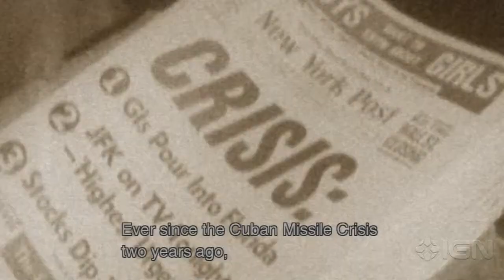Metal Gear Solid 3 HD - Getting to Sokolov Cinematic - Gameplay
Snake finds Sokolov in hiding and learns a little bit about what he's working on. On the way out, Snake meets the Ocelot Unit and their young, and cocky commander.